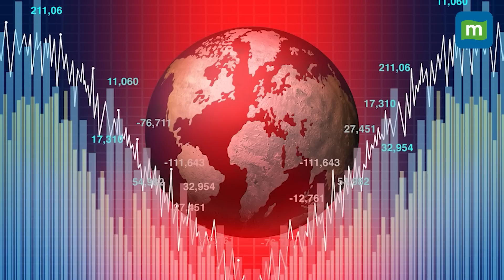Indian Diaspora Protest Outside BBC Office in London Against PM Modi Documentary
The Indian Diaspora on Sunday held a protest against the release of BBC's 'India: The Modi Question' documentary, outside the UK national broadcaster’s headquarters in London.
Several people were seen holding placards against the organization. Many posters had the BBC logo red crossed and called the film "a total lie."
The Narendra Modi-led government banned the documentary and termed it as a "propaganda piece".